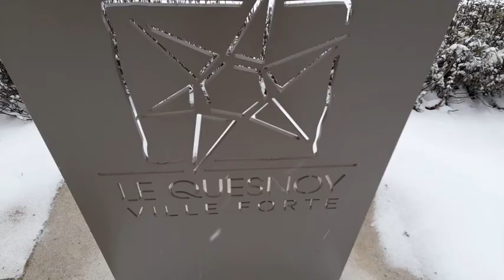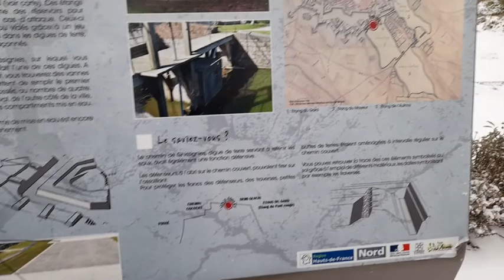Froid Polaire à Le Quesnoy (59) L'Etang du Pont Rouge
Froid Polaire à Le Quesnoy (59530) L'Etang du Pont Rouge